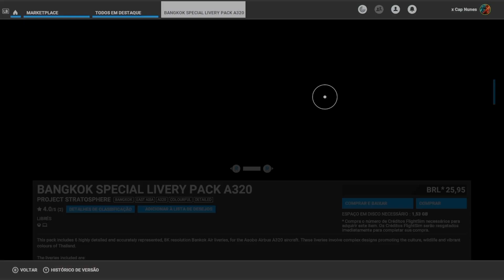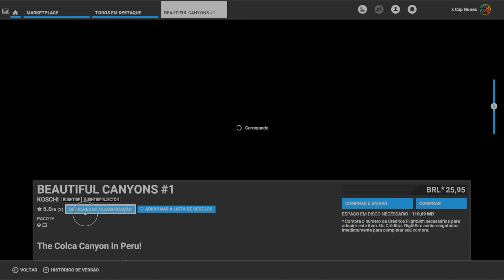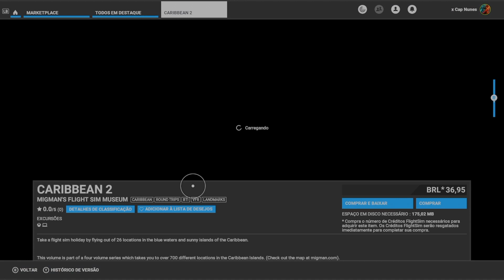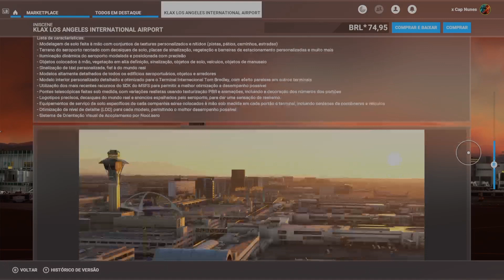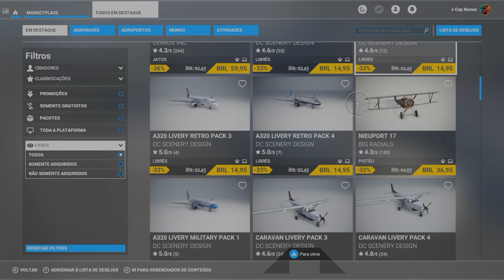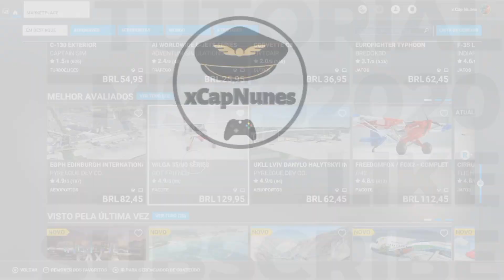MSFS2020 Marketplace Update 09/02 (XBOX Series S)